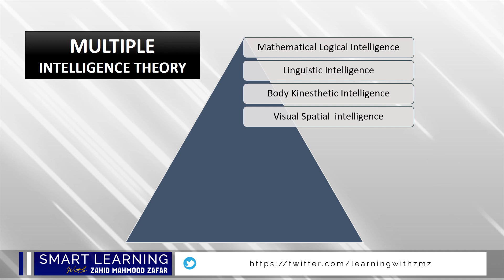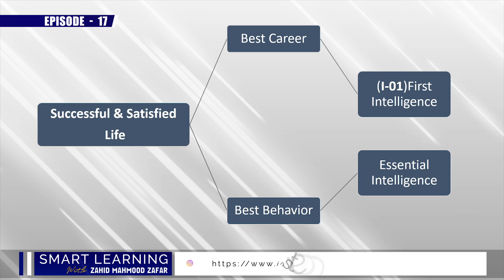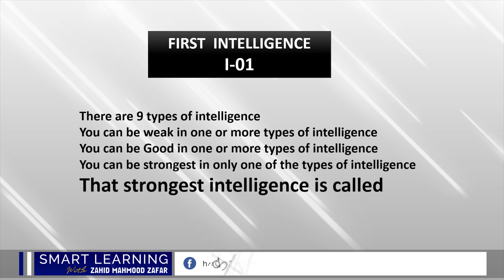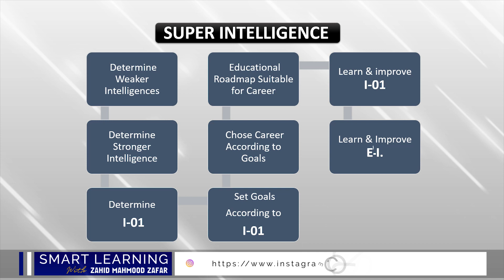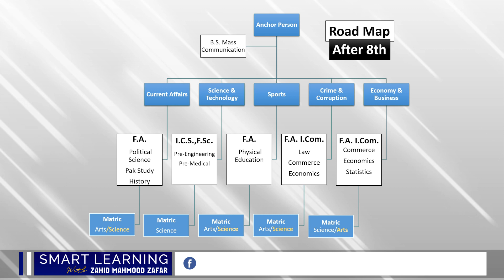Intelligence of Extra Ordinary People by Prof, Zahid Mahmood Zafar Episode 17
One can attribute one's success to proper planning. Working hard in understanding the nature of the task and finding the easiest way to accomplish it is referred to as Smart Work. It can prove to be miraculous. One can achieve the required results just by looking beneath the surface of things and finding the possible ways to do a grind in an expedient manner. Work not only harder but smarter to get extraordinary results.